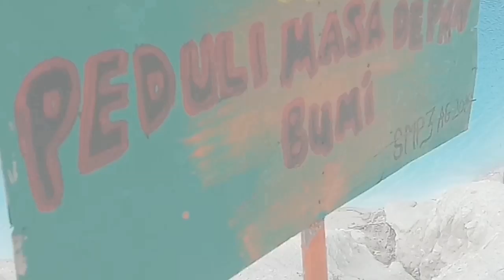VLOG PARIWISATA BABEL DESY NATALIA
AGROTEKNOLOGI 2019